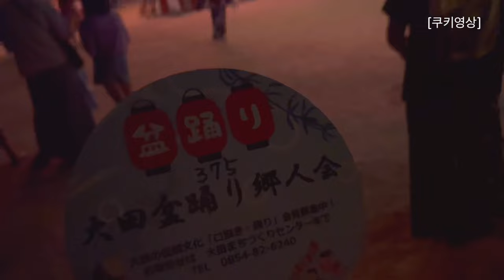올해로 46주년된 일본 시골 아재 동창회에 가면 생기는 일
24년 8월 14일 촬영